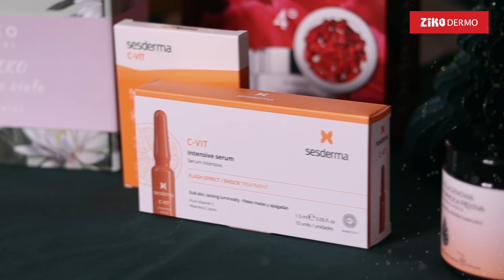Inspiracje prezentowe dla najbliższych - Piękne prezenty w Ziko Dermo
Szukasz prezentów dla najbliższych? 🎄🎁
Sprawdź wyjątkową ofertę świątecznych zestawów kosmetycznych

00:44 Dr Irena Eris Clinic Way zestaw 4°
00:57 Lierac Lift Integral zestaw
01:05 Nuxe Men Zestaw
01:21 ZiNIQ+ Omega 3 + Witamina D3
01:43 NUXE Zestaw bestsellerów Prodigieuse
02:01 Sesderma C-Vit
02:03 Sesderma C-Vit płatki pod oczy
02:12 Balneokosmetyki Zestaw Malinowa Eko Pielęgnacja 👉
02:35 Health Labs GlowMe
02:35 ZiNIQ+ Skrzyp + Biotyna
02:39 Reme Kolagenowa Formuła Piękna
02:58 SVR Zestaw Densitium
03:15 Health Labs SmartMe
03:42 Lierac Homme zestaw
03:53 Phytojoba zestaw
04:03 ZiNIQ+ Multiwitamina + minerały

👍 Podoba Ci się nasz film? Kliknij łapkę w górę – to wiele znaczy!